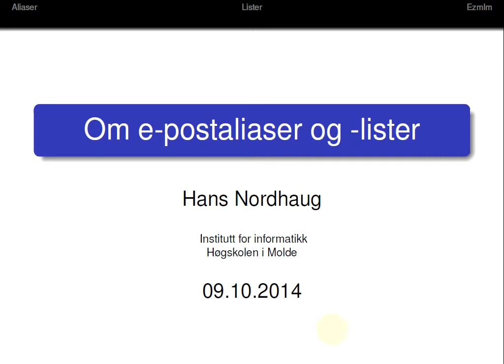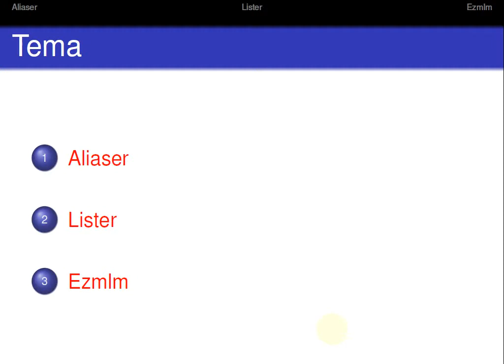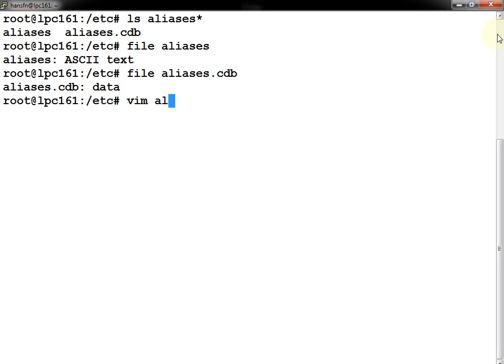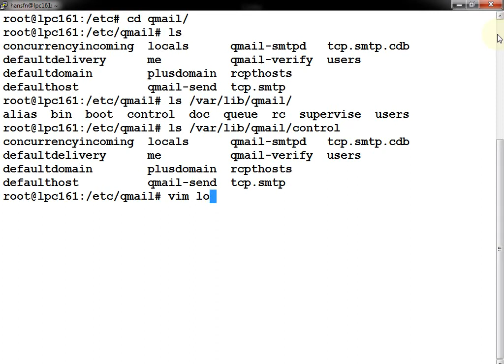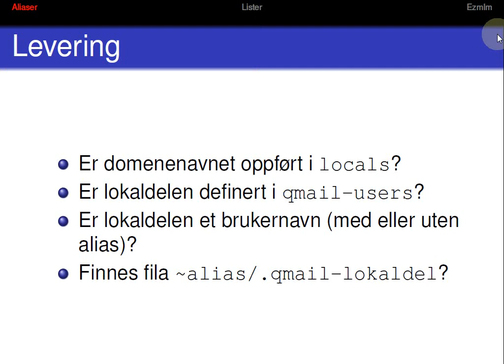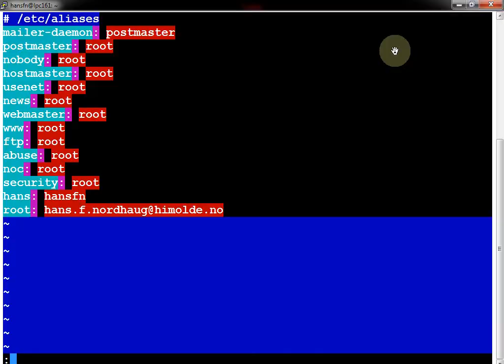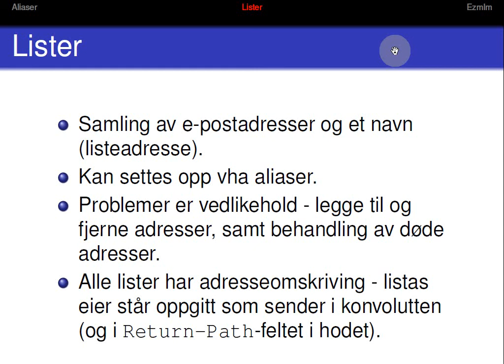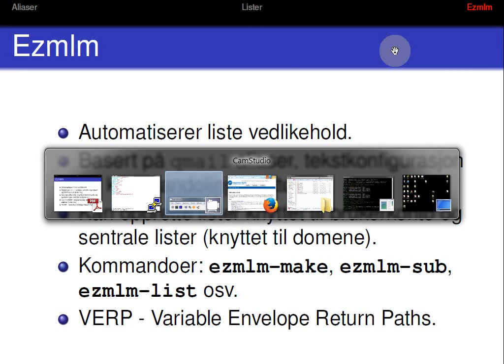112 Forelesning IBE115, 9. okt. 2014